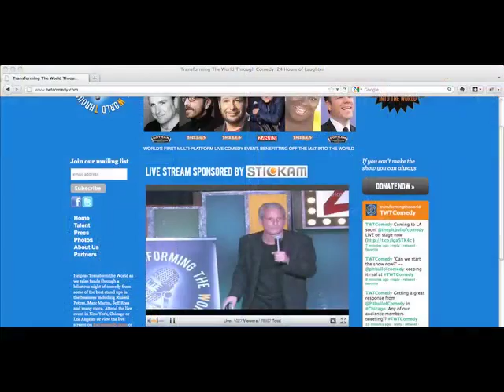TWTComedyReel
One night, 3 cities, 17 comics, November 16, 2011, all livestreamed on the internet, to benefit Off The Mat, Into The World.
Transforming The World Through Comedy